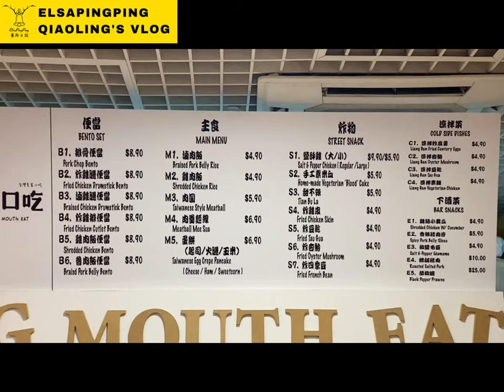台灣美食在新加坡 大口吃 美食評論Taiwanese food in Singapore "Big Mouth Eat" Review ｜台灣人在新加坡｜ElsaPingPing蕎羚日誌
地址: 2 Havelock Rd, B1-22, Singapore 059763

推薦影片:
Chinatown Singapore Vegetarian Restaurant GENESIS